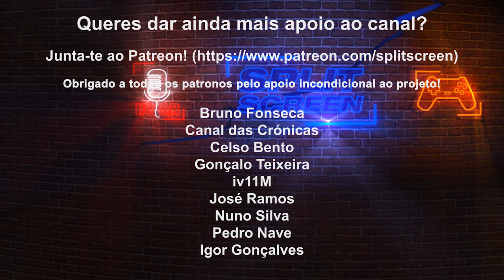HADES - REVIEW - O MELHOR ROGUE LIKE?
O novo jogo da Supergiant Games é um rogue like frenético e super divertido. Fiquem com a review completa do jogo!

🔽🔽🔽 SETUP  🔽🔽🔽
Computador 1

PSN - RPARREIRA
STEAM - RPARREIRA
UPLAY - SplitScreenPT
ORIGIN - Split-ScreenPT